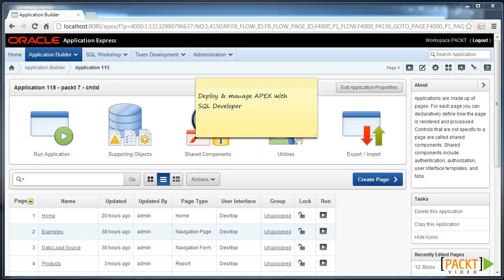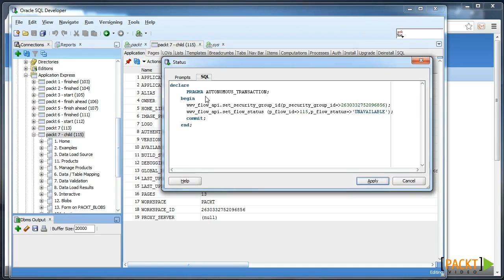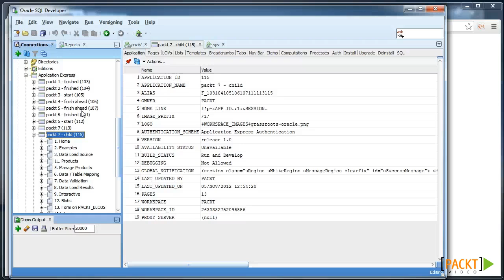Oracle APEX - Deploying and Managing APEX with SQL Developer